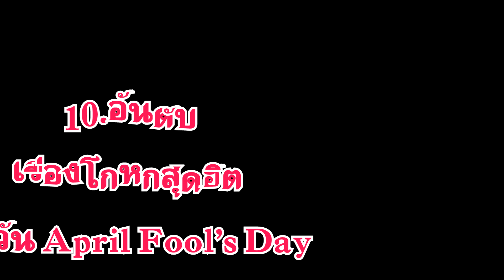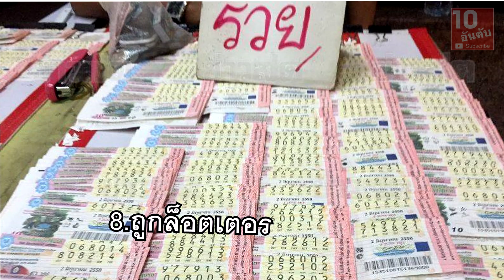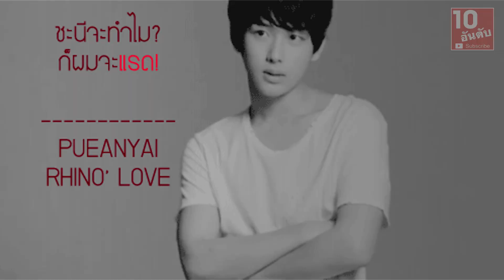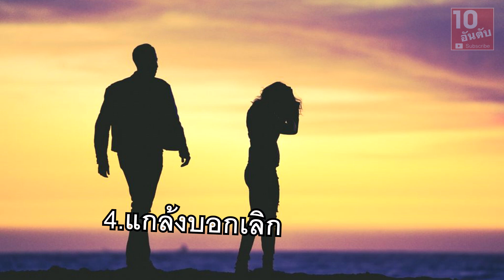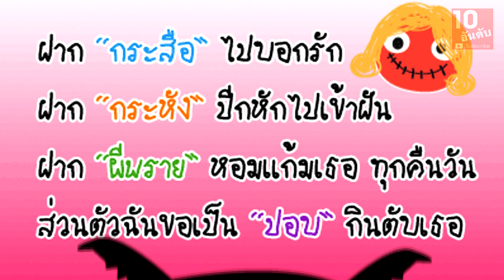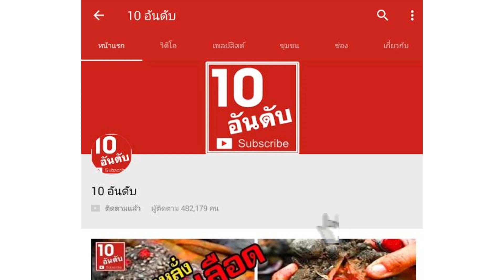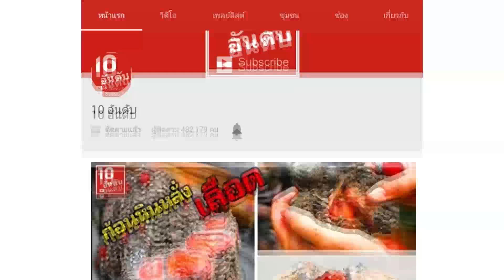10 เรื่องโกหกยอดฮิต ในวัน April Fool’s Day วัยรุ่นเค้าโกหกเรื่องอะไรกันมากที่สุด lล้อเล่นนะตะเอง!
10 เรื่องโกหกยอดฮิต ในวัน April Fool’s Day วัยรุ่นเค้าโกหกเรื่องอะไรกันมากที่สุด
✔ ฝากทุกท่านกดติดตามและกดรูปกระดิ่ง 🔔 นะคะ เพื่อรับการแจ้งเตือนทุกครั้งที่ลงคลิปใหม่ๆ และจะได้ไม่พลาดคลิปของ 10 อันดับนะคะ
รักทุกคนค่าาาาา